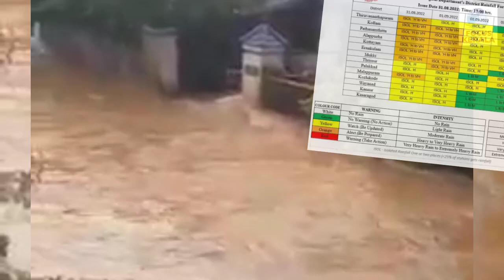മഴ മഴ മഴ കേരളം മുങ്ങുന്നു? kerala news| kerala rain news today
kerala news| kerala rain news today
KERALANEWS news live

weatheringwithyouhindi dubbed
24
FOCUS INFO MEDIA
FOCUS POINT
FOCUS INFO MEDIA
FOCUS POINT